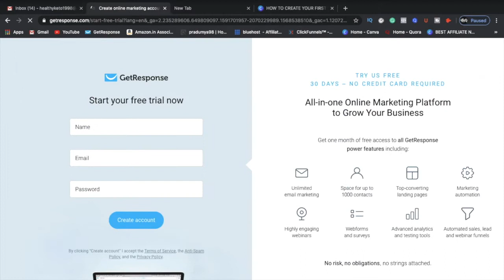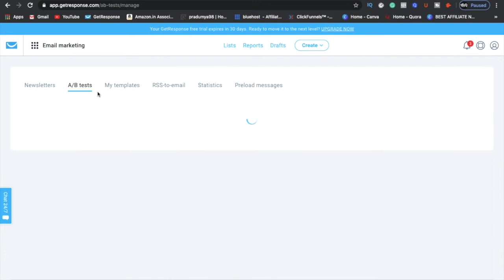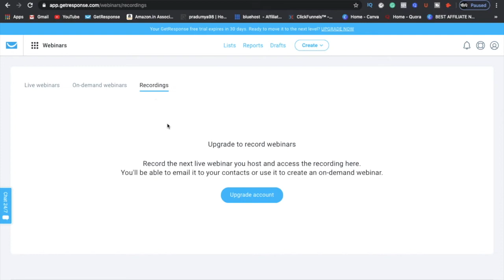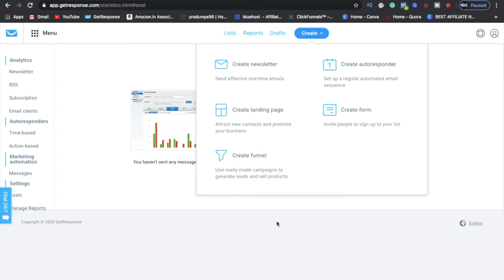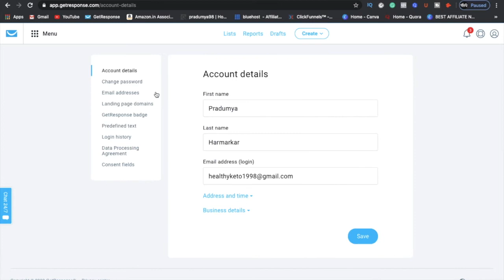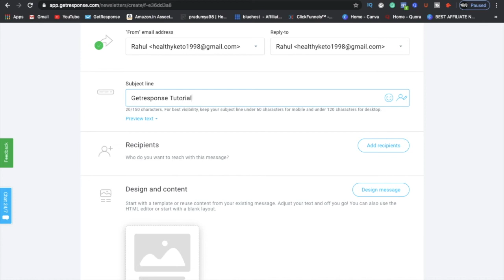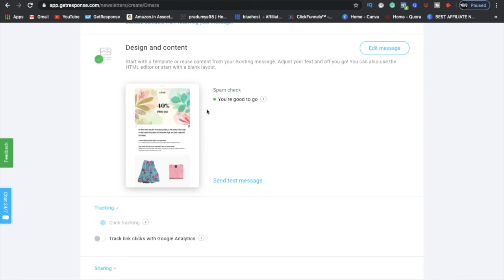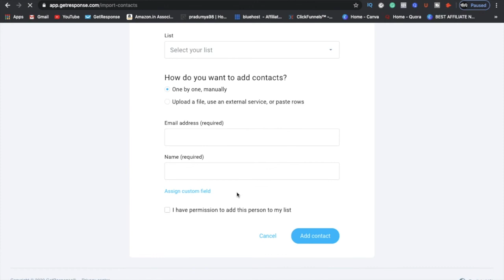How To Start An Email List In GetResponse 2020 [Email Marketing Ep.3]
In this third episode of my email marketing series, you’ll learn how to start an email list in the email marketing software getresponse.

About this video: How to Start An Email List 2020

In this video you’ll learn exactly how to start an email list using the email marketing software getresponse. Finally I’ll show you how to start an email list!